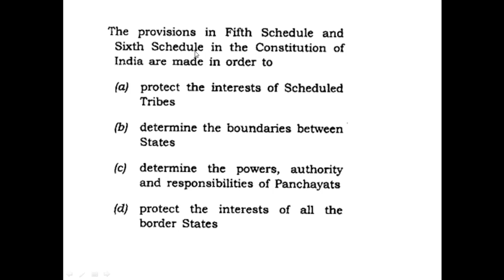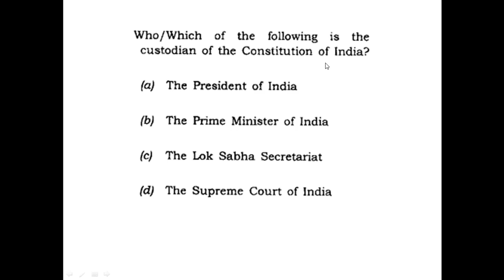INDIAN POLITY PREVIOUS YEARS MCQs UPSC Prelim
One Subscription to crack UPSC CSE

Save Big time on Combo